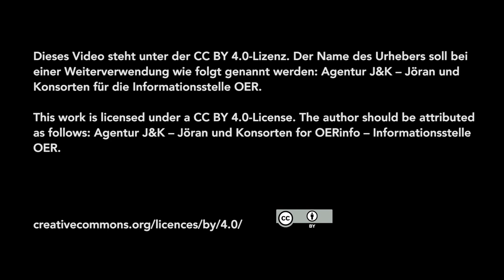Öffentliche Bibliothek als Bildungsplattform – OER für Lernteams in der Stadtbibliothek Köln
Philipp Schmidt und Bettina Scheurer im Interview für OERinfo

Bei der re:publica 2018 stellten Philipp Schmidt vom MIT Media Lab und Bettina Scheurer von der Stadtbibliothek Köln in der Session „Fanclub Öffentliche Bibliotheken“ gemeinsam die Idee der Learning Circles in Öffentlichen Bibliotheken vor, die auf dem Konzept der von Philipp Schmidt gegründeten P2P-University basiert. Die Stadtbibliothek Köln bietet inzwischen eine Adaption des Konzeptes für „Lernteams“ innerhalb der Bibliothek an. Im Interview mit OERinfo sprechen sie über die Umsetzung von Lernen in „Lernteams“ in der Stadtbibliothek Köln.